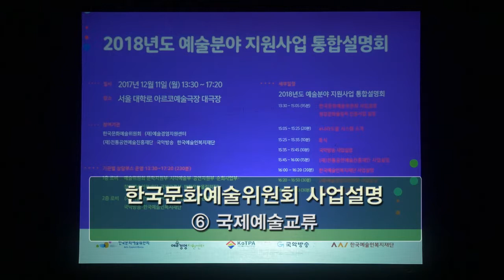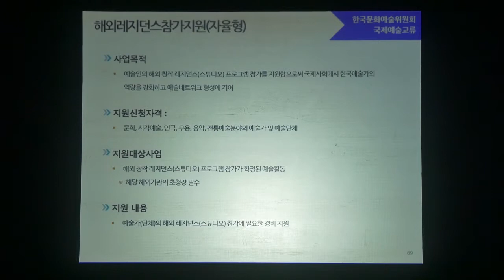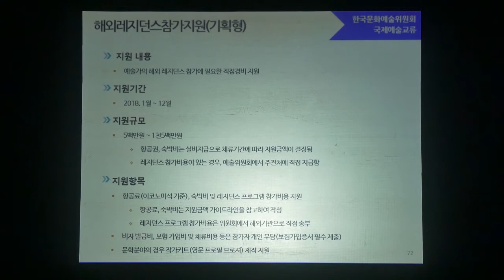2018년도 예술분야 지원사업 통합설명회(국제예술교류)